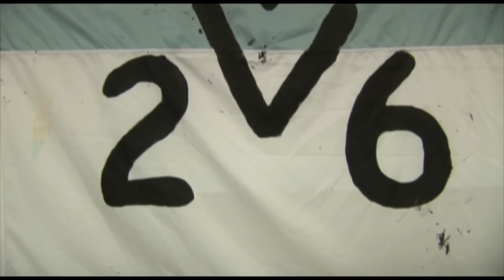Presentación Centro de Estudios Históricos Dardo Cabo